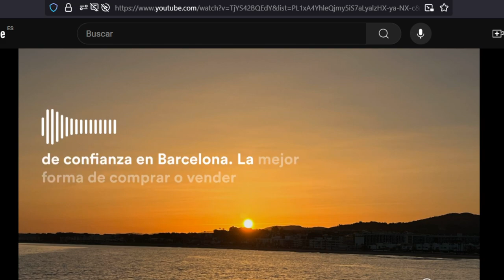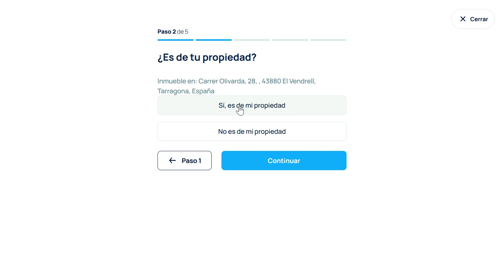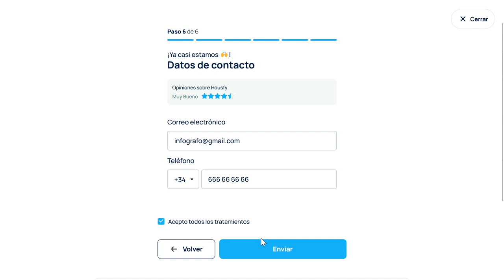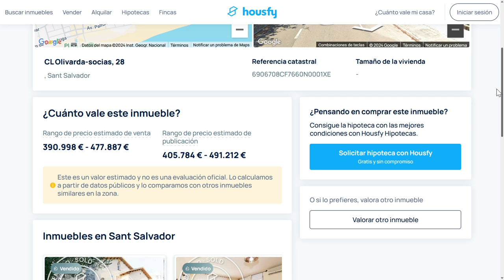Cómo Tasar Valorar Gratis Pisos, Casas, Viviendas, Propiedades con Valoraciones de Housfy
¿Necesitas conocer el precio de venta o compra de un Piso, Casa, vivienda? ¿Quieres conseguir una valoración gratis de un propiedad en venta? ¿Cómo realizar una valoración gratuita con Housfy? Aquí te enseñamos a valorar Gratis una vivienda con Housfy, en este caso una Casa de la Calle Olivarda 28 de El Vendrell para un cliente que la quiere comprar. Aunque lo puedes realizar con cualquier propiedad en España.

¿Necesita vender o comprar una vivienda en Barcelona o Tarragona? ¡Nosotros le ayudaremos con una valoración precisa y ajustada para una correcta CompraVenta de Viviendas.